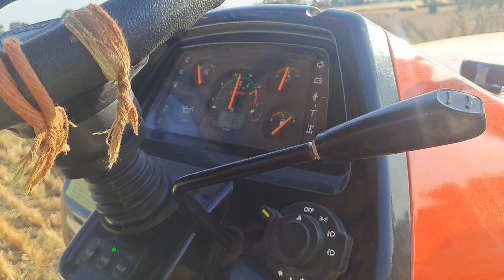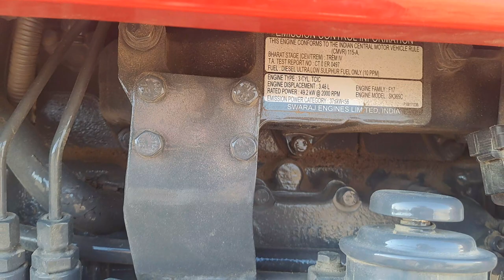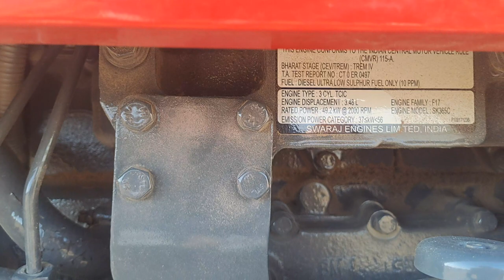जब किसान ने बोला इससे अच्छा तो, 744 ले लिया होता।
swaraj tractor